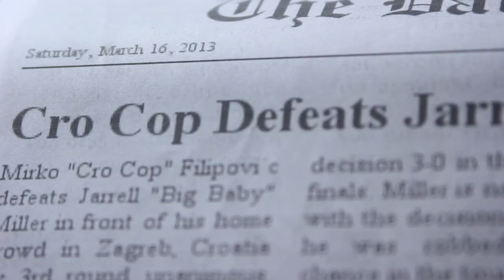GLORY 17 Los Angeles - Jarrell Miller Pre Fight Interview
Set your DVR and mark your calendar, GLORY 17 airs LIVE on Spike TV at 8/7c THIS SATURDAY

Jarrell "Big Baby" Miller is climbing the ranks of Heavyweight boxing at lightning pace, but there was one match that would tempt him back into the world of kickboxing - a rematch with Mirko Cro-Cop. Jarrell gets his chance to set the record straight on June 21st, LIVE on Spike TV, and this time he says "it's personal."